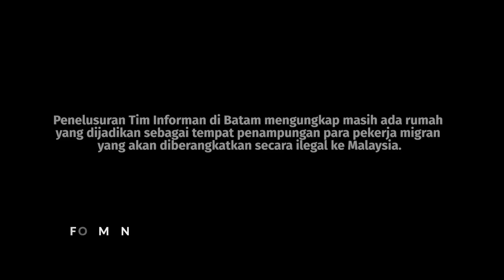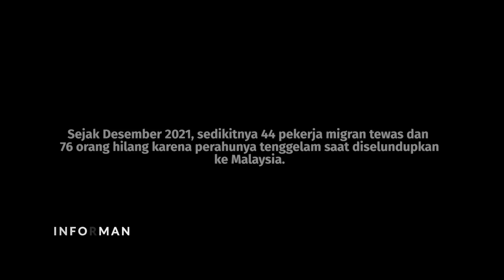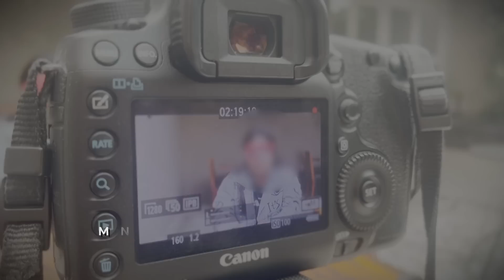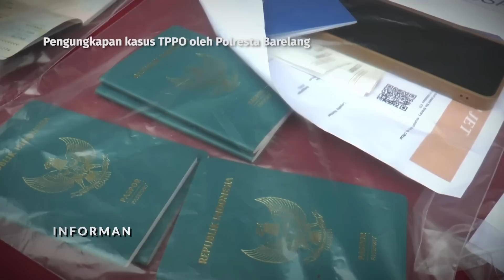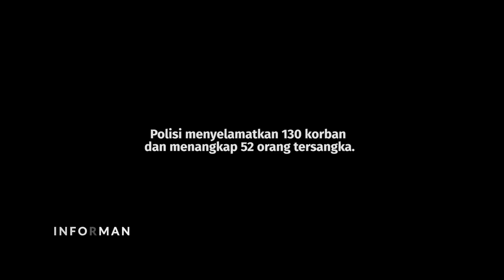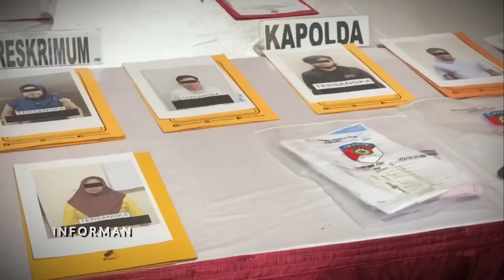Pengakuan Korban Perdagangan Orang: Kapal TKI Ilegal Sengaja Ditenggelamkan! | Informan